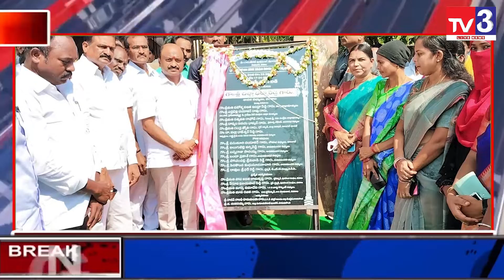News Update || Latest News Bulletin || 17-04-2022 II TV3 LIVE NEWS